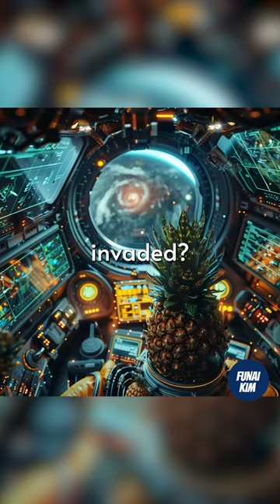Pineapple Pizza Aliens vs. Earth: The Ultimate Battle